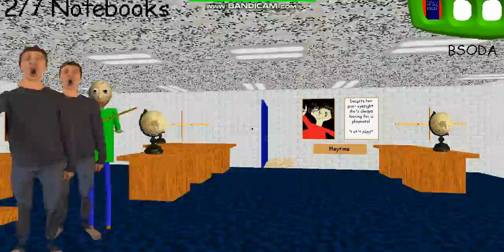Baldi's Basics | Dentention for you MOMENTS!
Gameplay of Baldi's Basics